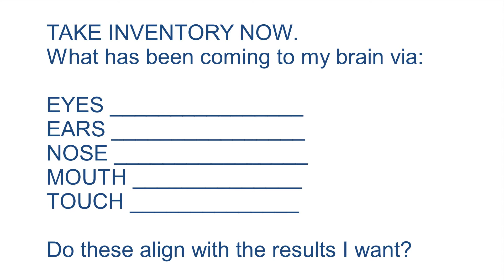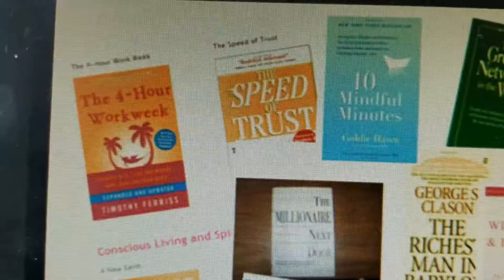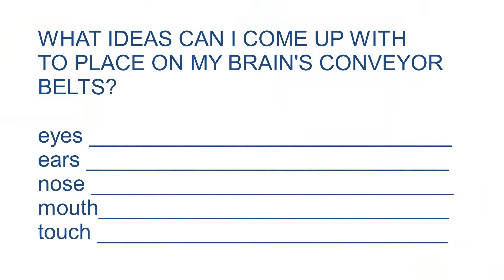How do I brainwash my thinking from scarcity to prosperity?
How do you train your mind to be happy, prosperous, and recognize opportunity? What if you come from a poor background or bad childhood?

The tools for success are available to each of us. Today, I'll share 5 you were born with!